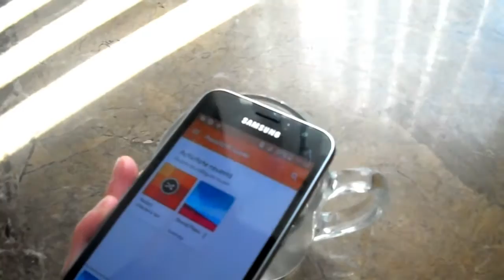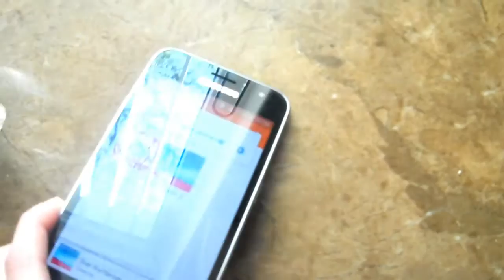Life Hacks !? | Andreea Neaga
com · Home · Pictures · How to make · Life Hacks · Innovations · Contact · Home Life Hacks/ افكار وحيل 3 Simple & Fun Life Hacks
33 Essential Life Hacks Everyone Should Know About
life hacks - 10 summer life hacks to try right now
life hacks - 10 lit life hacks for things you've been doing wrong! nataliesoutlet
life hacks - top 5 incredible life hacks for balloon
life hacks - 12 life hacks every lazy person should know!!!
life hacks - 6 life hacks everyone should know!
life hacks - 10 simple life hacks everyone should know!
life hacks - 5 life hacks for pen you should know - part 2
life hacks - 10 plastic bottles life hacks you should know!
life hacks - 3 awesome life hacks for balloon
life hacks - 9 simple life hacks
life hacks - 8 der krassesten lifehacks, die jeder kennen muss!